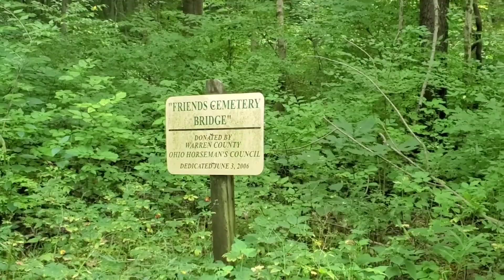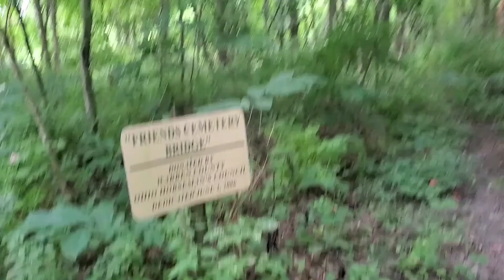Buckeye Trail Ceasars Creek Section Hike - Part 1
We are just 2 Daytonians walking off covid on the  Buckeye Trail/ North Country Trail.

Our journey originally began on Instagram where you can find the first half of the 100 miles. Come hike with us!

This section of the hike starts at the North Equestrian Lot at Caesars Creek to the North Pool Boat Ramp